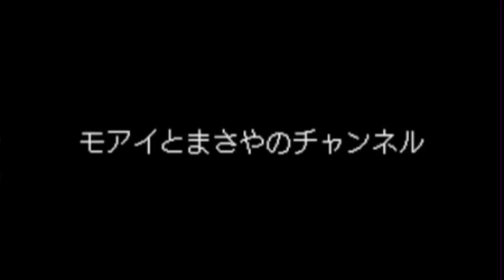モアイ まさや ぐ〜にゅ〜の、あ〜美味しい #9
とりあえず3人でやってみちゃう？
そんな一言から始まった、月一レギュラー番組

メンバー
モアイ　まさや　ぐーにゅー

不定期に放送中！@bananamizu

音楽　魔王魂様　甘茶の音楽工房
絵　キウエさん

2人のモチベーションとなりますので

原価設定でグッズがございます🙇‍♂️

モアイとまさや ( bananamizu )のオリジナルアイテム通販 ∞ SUZURI（スズリ）